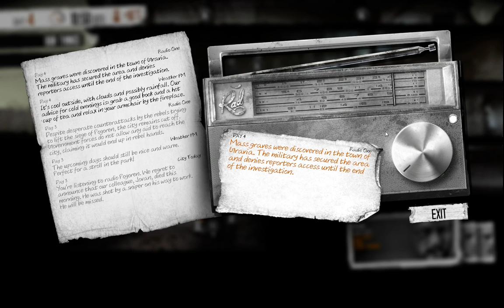Let's Play: This War of Mine - Day Four - Trading and Finishing Moonshine!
This is a group survival game set in a sieged city, based on the siege of Sarajevo Bosnia, showing the horror's and desperateness of civilians in War.